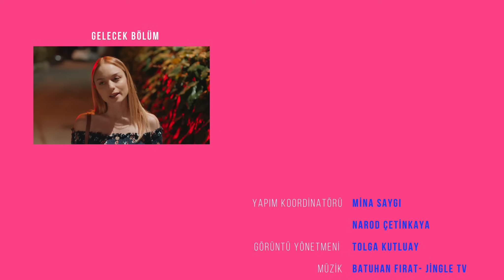2.Bölüm: Sinema Gecesi I Aynen Aynen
Uraz Kaygılaroğlu ve Nilperi Şahinkaya’nın başrollerini üstlendiği dizimiz “Aynen Aynen” ’in 2.Bölümü yayında! Yeni bölümde, Emir ve Nil'in sinema gecelerine şahit olacağız. Bakalım Emir ve Nil hayallerindeki geceyi yaşayabilecek mi? "Aynen Aynen" artık sadece BluTv’de!

Yorum bırakmayı unutmayın! İyi seyirler

“Aynen Aynen” eğlenceli kadın-erkek ilişkisini konu alan yeni nesil bir mini dizidir. İlk randevudan başlayan bu süreçte, izleyenler kendi hayatlarından sahneleri en komik hallerde görmüş ve yaşamış olacaklar. Dizimizin başrollerinde, Uraz Kaygılaroğlu ve Nilperi Şahinkaya'nın yer aldığı, Nil ve Emir’in hem ilişkide karşı tarafa kendilerini göstermek istedikleri hallerini hem de aslında kendi gerçek düşüncelerini görüp bu zıtlık karşısında çok eğleniyoruz! İlişkilerinin sürecini ve gelişimini izleyerek kendimizi bulabileceğimiz bu mini dizi çok yakında sizlerle!